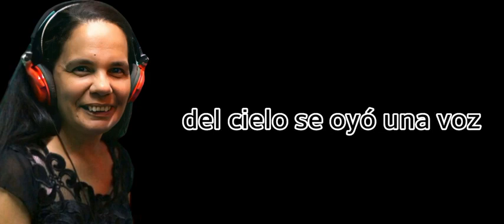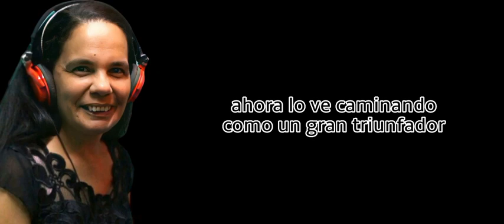Sandra Fernández - Dios No Se Olvidó de Ti